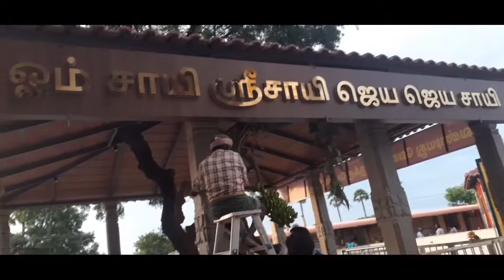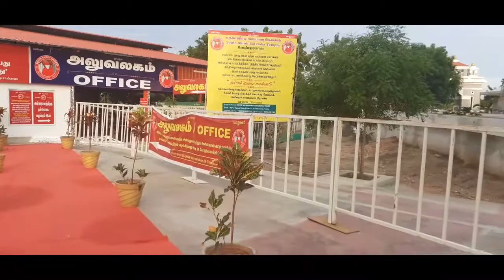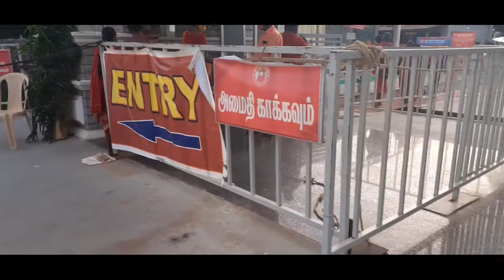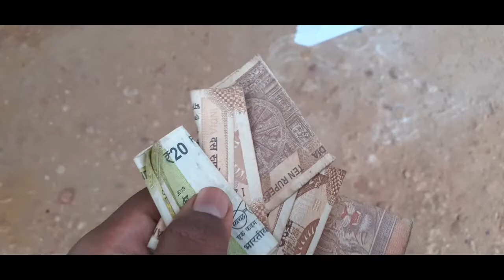சினிமா காட்சி போல அரண்மனை-யா|Vlog #4-ஷீரடி காட்சி உண்டா? | தமிழ்நாட்டில் இன்னொரு ஷிரிடியா😲😲போகலாமா..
சினிமா காட்சி போல அரண்மனை - யா | Vlog #4 - ஷீரடி காட்சி உண்டா? | தமிழ்நாட்டில் இன்னொரு ஷிரிடியா 😲😲
போகலாமா.
Crew:
SUJATHA PRAKASH
DAK😎😎
Follow me on personal handles
For official contact & sponser Contact@gmail:
I hope you have liked our video.
For your more video intimations

" *1 like 1 Subscription 1 Comment makes our day delightful* "